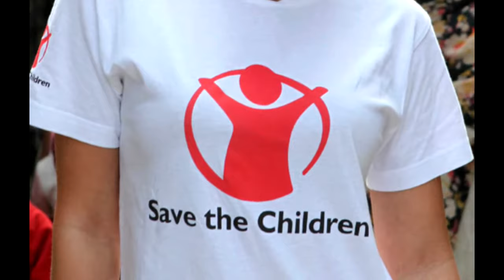Save the children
It is forbidden to copy